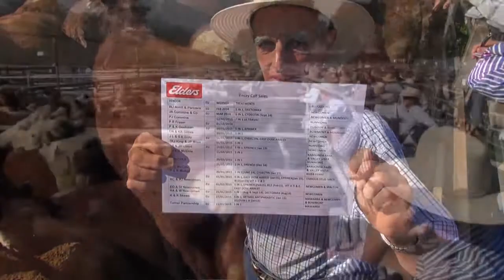Mountain Calf Sales 2015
The 75th Annual Mountain Calf Sales were held at Benambra, Ensay and Omeo in the Victorian high country on March 10-11. Three new record top prices were set at the 2015 sales. Hereford steer weaners topped at $1160, Hereford/Shorthorn cross steers at $1165 and black baldy steers at $1100.